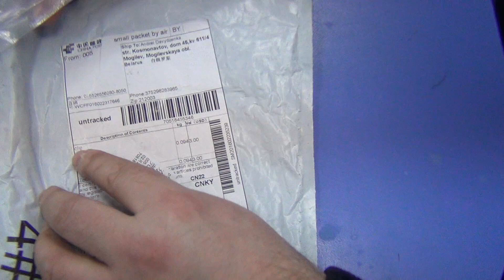Пчелиная матка Посылка из Китая клипсы для маток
Обзор посылки из Китая:  клипсы для пчелиных маток.

Overview parcel from China: clip-on earrings for Queen bees.